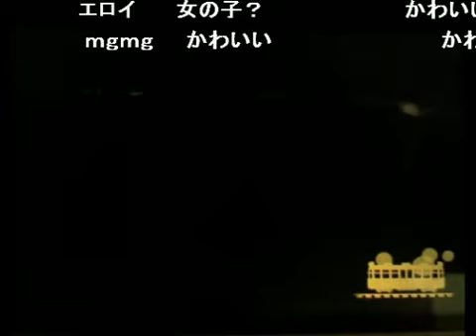【どうぶつの森】もこう先生おでかけ【腐女子発狂編】